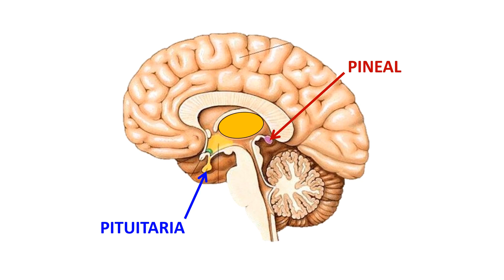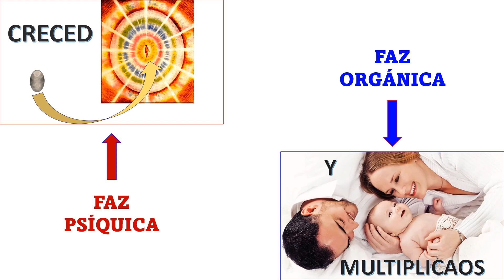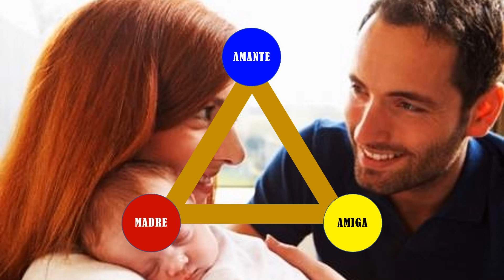LA MUJER ESPOSA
DIGNIFICACIÓN FEMENINA 13